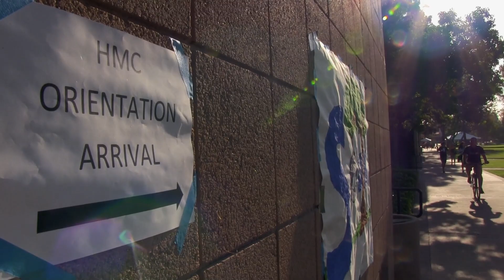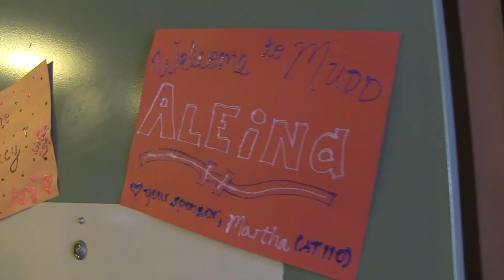Harvey Mudd College Welcomes the Class of 2016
Harvey Mudd College celebrates the arrival of the Class of 2016.